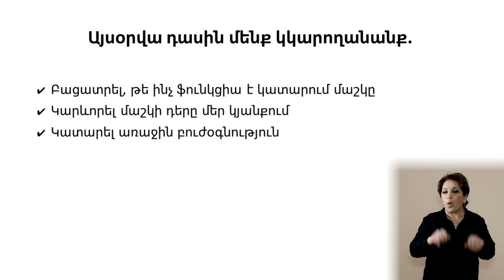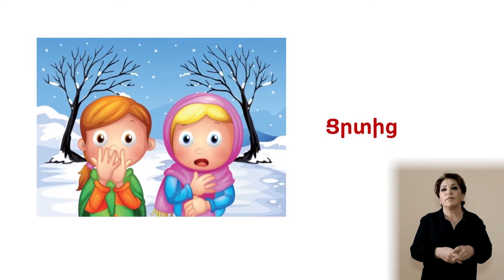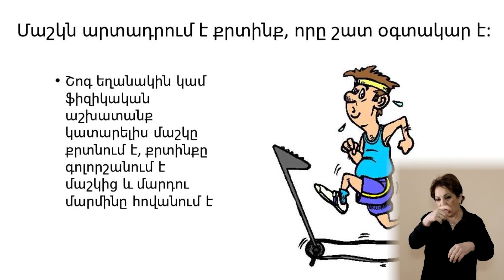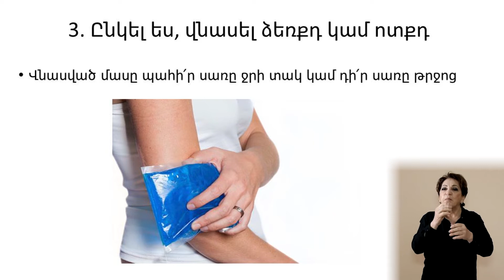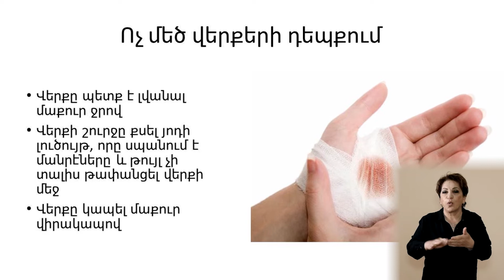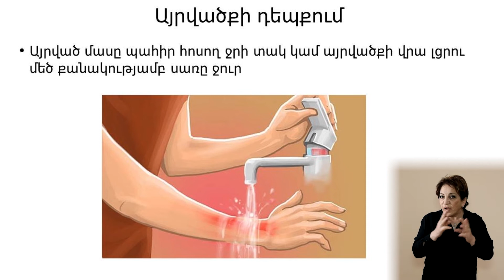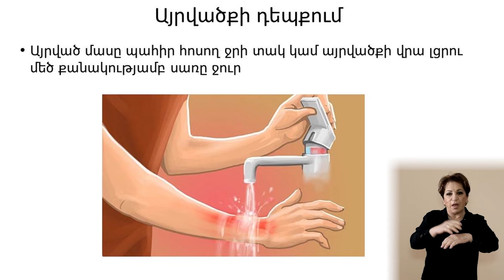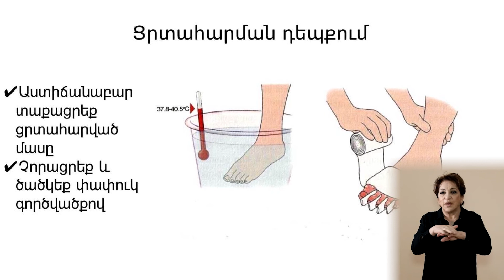Մեր մաշկը: Առաջին օգնությունը մաշկի վնասվածքների դեպքում․ 3-րդ դասարան (ժեստերի լեզվով)